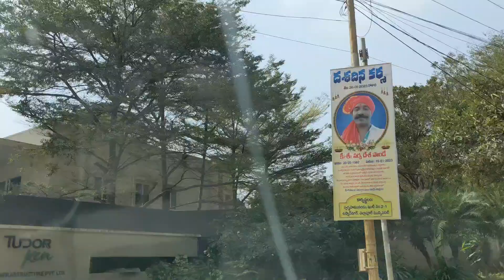పట్నం లో పల్లెటూర్లు || హైద్రాబాద్ లో వున్న గ్రామాలు ||NNL ALL IN ONE